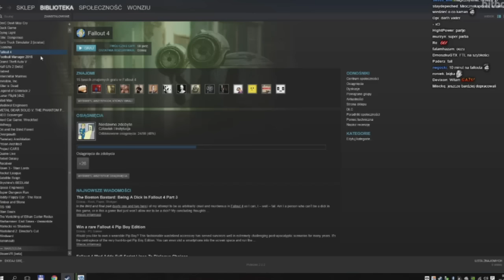[+18] Wonziu i Hearthstone w pigułce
SUPER GRA SUPER